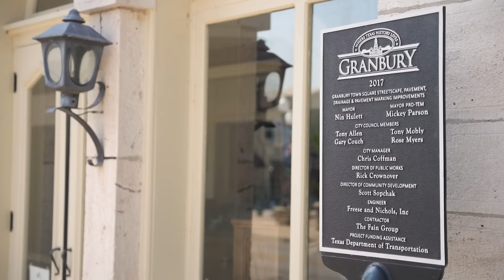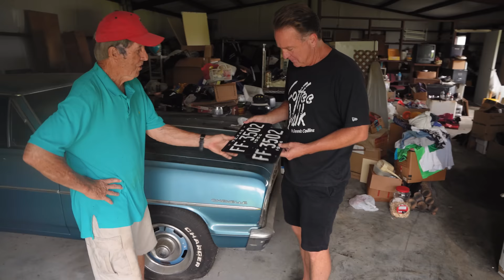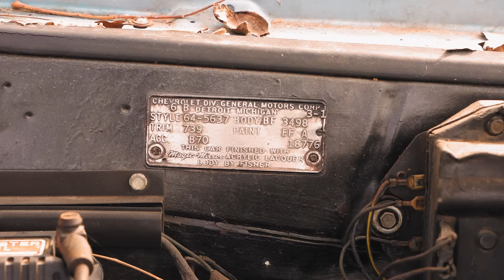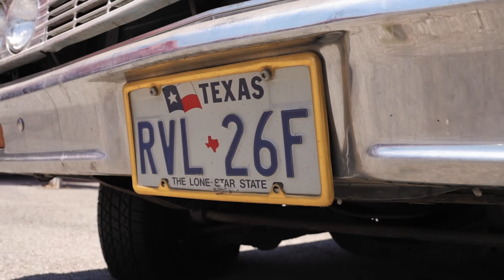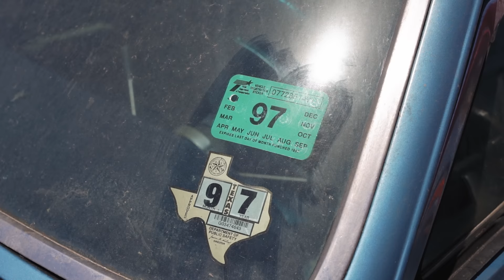RESCUED: One of the FIRST A-Body Platform GM Cars!